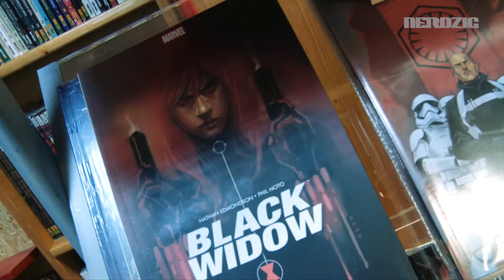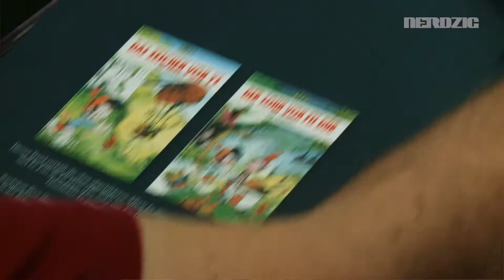Nerdzig Künstler-Interview mit Star Wars-Zeichner Phil Noto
Als er in der Comic Combo Leipzig eine Signierstunde gab, haben wir uns kurz mal Phil Noto geschnappt, um ihn ein paar Fragen zu Comics und dem Zeichnen von Comics zu stellen.